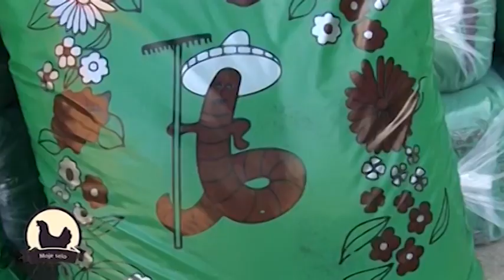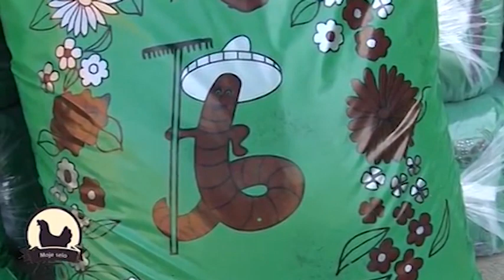Unosan uzgoj glista - Humus može imati svako, ali kako?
Gospodski posao na "farmi glista"! Dva puta mesečno dodate glistama stajnjak kao hranu i presejete prerađeni humus - glistenjak koji možete da koristite za svoje voće i povrć, ali i da ga lako prodate trgovinskim narketima i agro- apotekama.